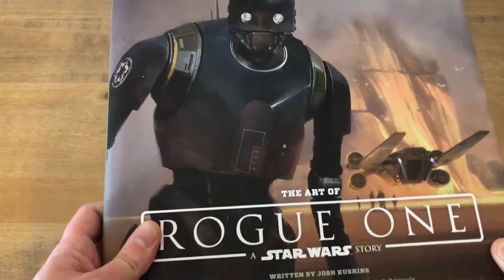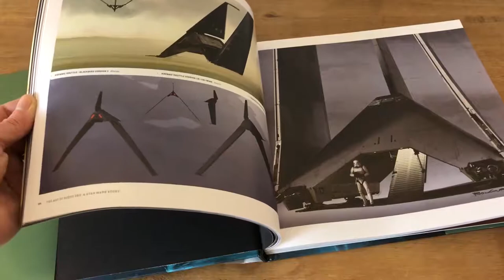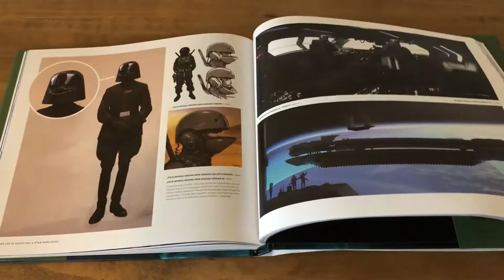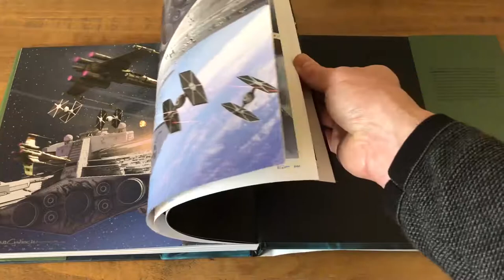The Art of Rogue One: A Star Wars Story Video Book Review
The Art of Rogue One: A Star Wars Story video book review which accompanies our feature of the Star Wars art book published by Abrams.